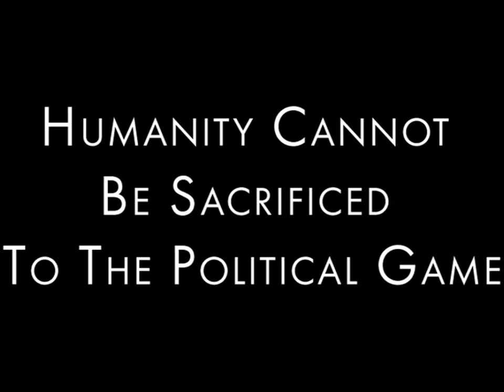OSHO: Do Politicians Have Brains?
"now the game has come to a point where either the game has to finish or humanity has to be ready to commit suicide." Osho
PRIESTS & POLITICIANS - the mafia of the soul - A series of Osho talks where he invites us to look through his microscope and examine not only the profound influence of religion and politics in society, but also its influence in our inner world. All nine talks available to channel members

"You have to be aware who the real criminals are. The problem is that those criminals are thought to be great leaders, sages, saints, mahatmas. So I have to expose all these people because they are the causes." Osho

This video is an excerpt from the talk: From Darkness to Light #28